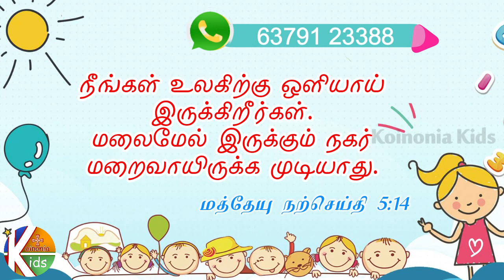Kids Voice | மழலையின் குரல் | ep 5 | Koinonia JB India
Program for Kids

Koinonia JB Media